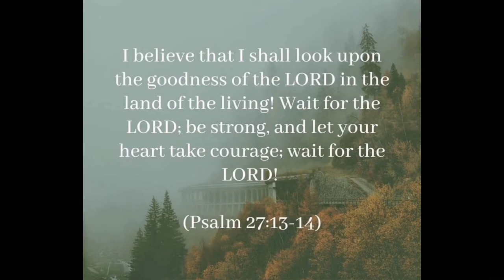PURPLE ORCHIDS BED AND BREAKFAST TAGAYTAY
Purple Orchid Bed and Breakfast Tagaytay is a Cozy Modern Industrial loft type units. Experience the difference at Purple Orchid Hotel. Its provides accommodations with free WiFi and free private parking.